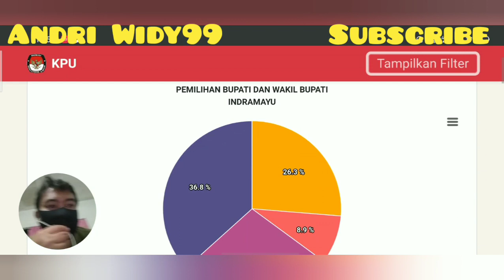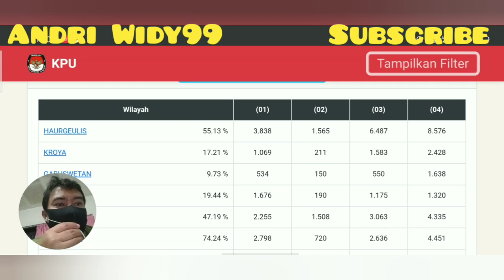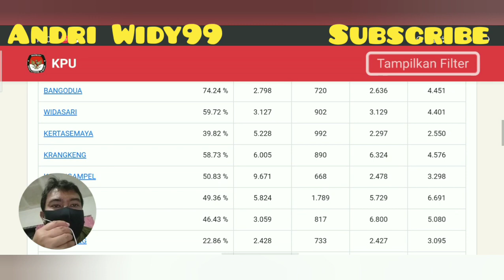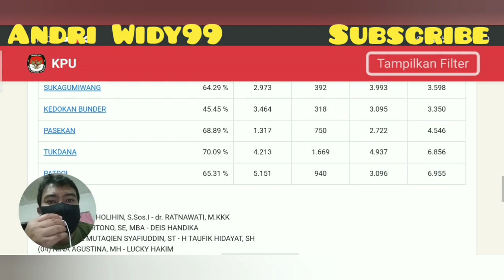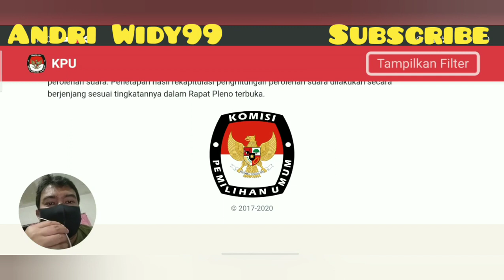Hasil Hitung Cepat ( Quick Count ) Pilkada 2020 Kab Indramayu Jawa Barat